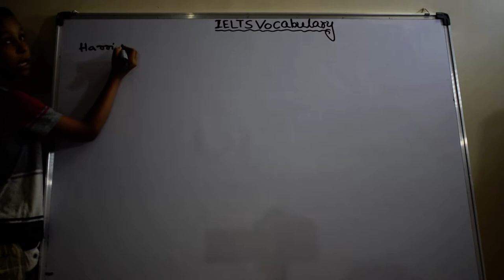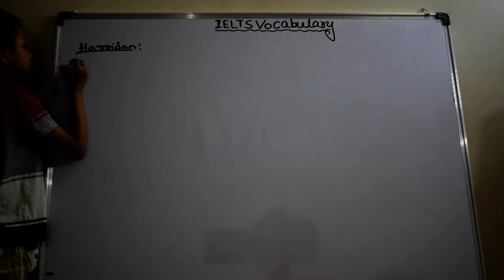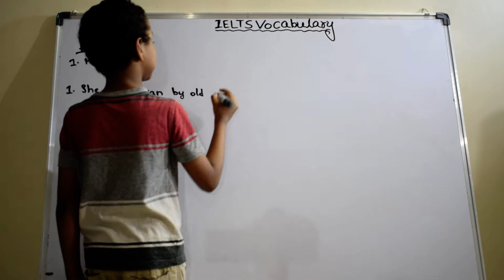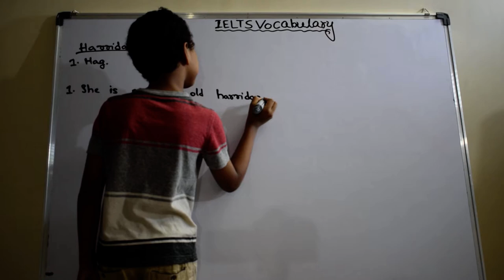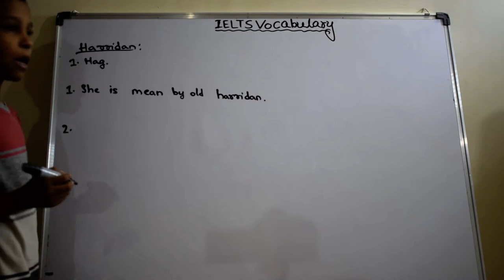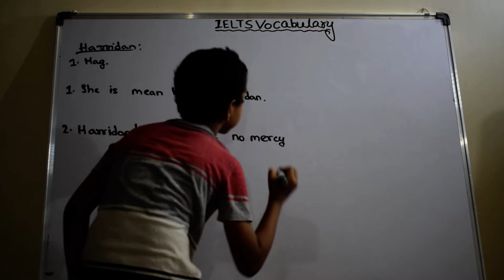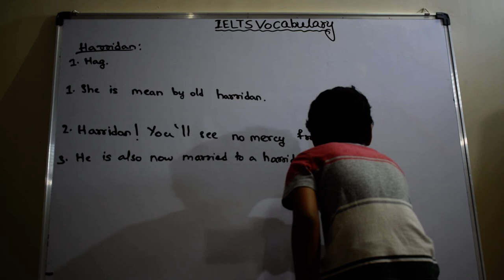Harridan | IELTS words | English Vocabulary